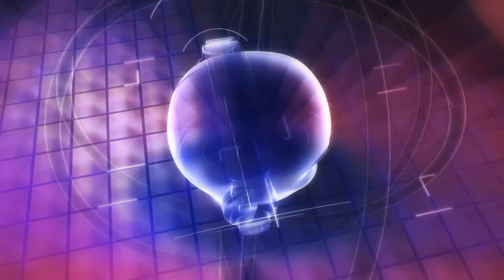Cyborg Robot | Free stock footage | Free HD Videos - No Copyright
Cyborg Robot background Video dynamic background Virtual background video material Dynamic background video material